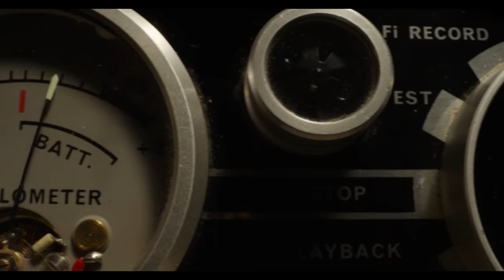X Trailer (2022) | Mia Goth, Kid Cudi, Jenna Ortega | A24 Horror Movie